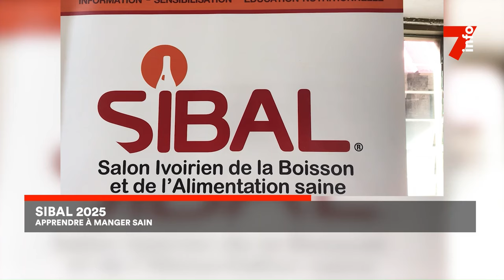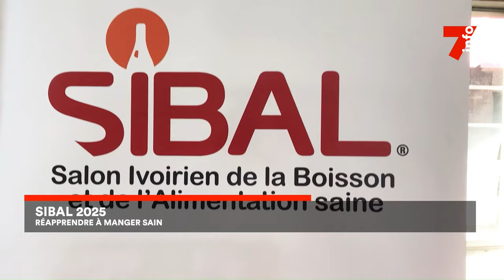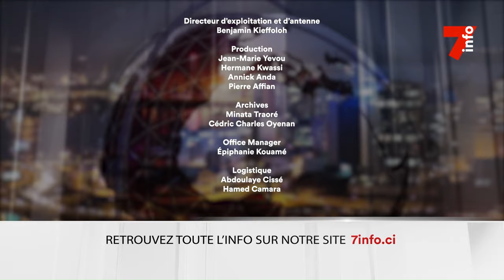Le 7 minutes du 10 juin 2024 (édition du 19H)